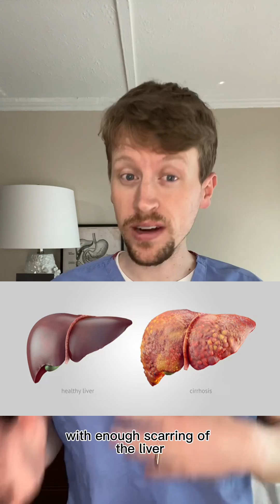Obesity can destroy your liver (NASH cirrhosis explained)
Cirrhosis is a very difficult condition to manage for both doctors and patients. NASH cirrhosis is becoming more and more common as the obesity epidemic grows.

Logo and graphics designed by iamlindaayoade.com and loigraphics.com (LOI Graphics Inc.)

Want me to make you a personalized video for you or your friend? Check me out on Cameo!

All content is intended as medical education or entertainment and is NOT intended to be medical advice.